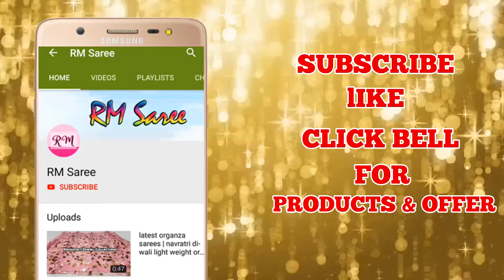Chettinad cotton sarees online shopping | best in price| ep- 80 | RM Saree